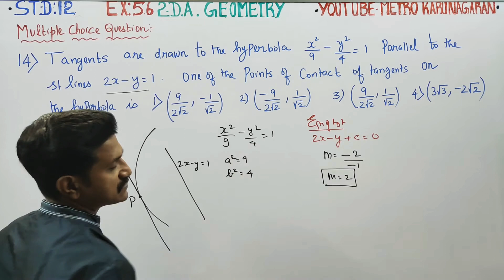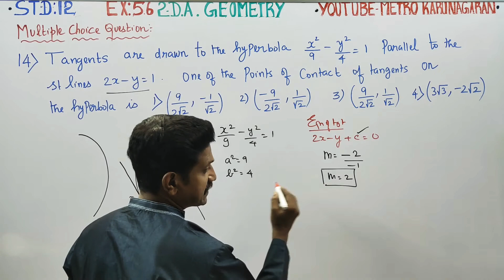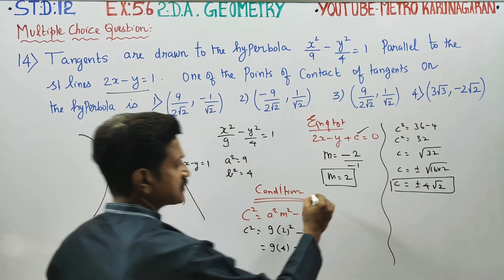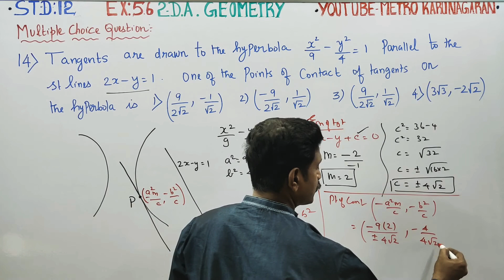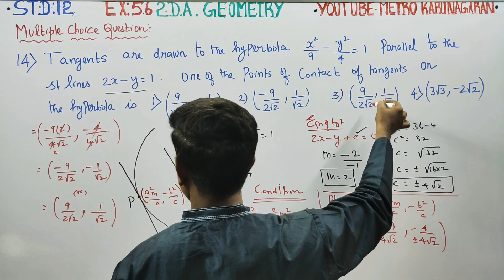12th Std Maths Ex.5.6(14) Tangents are drawn to the hyperbola x^2/9-y^2/4= 1 parallel to the straigh